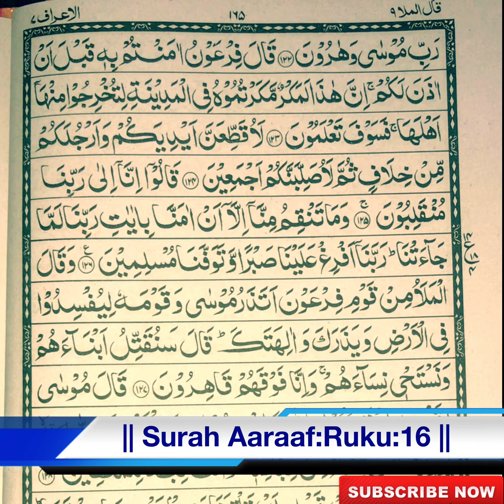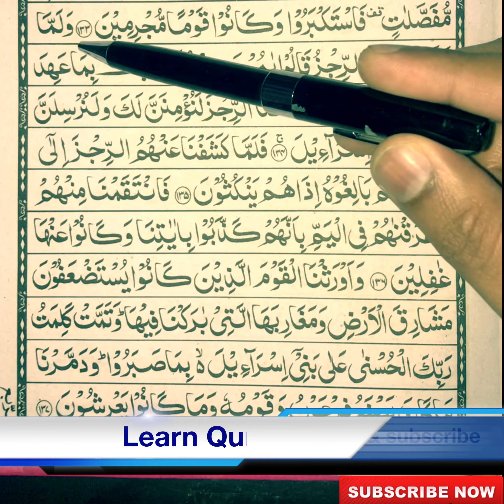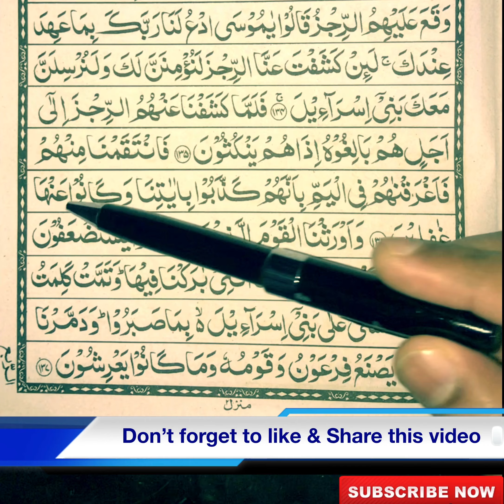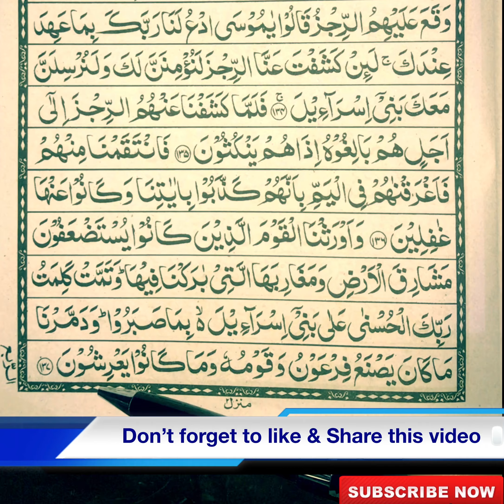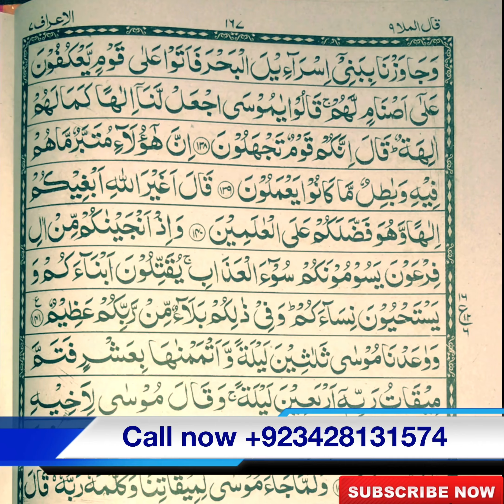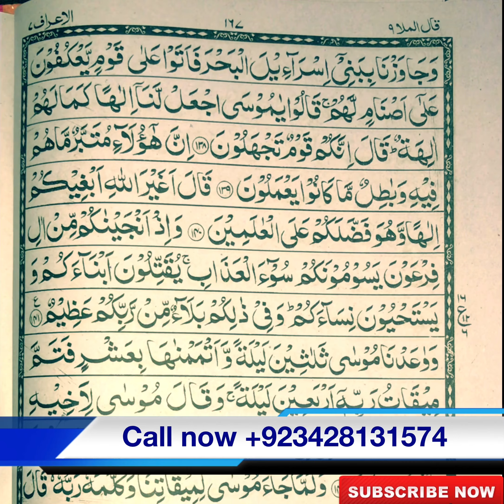Surah Aaraaf Ruku:16 Recitation by Qari Atif Tariq Bajwa